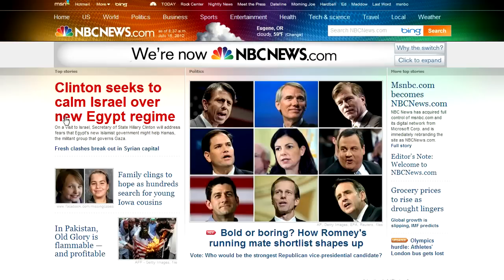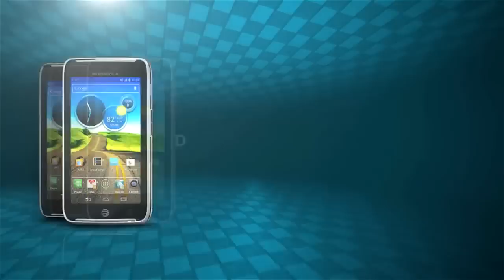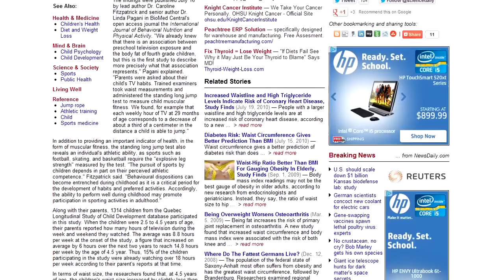DT Daily: Microsoft sells out to Comcast, Sprint launches 4G LTE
Microsoft sells out to Comcast, Amazon may have to charge sales tax, Sony's NXT series phones come to the US, and Sprint launches its 4G LTE wireless network.